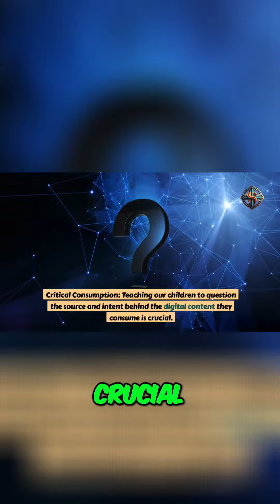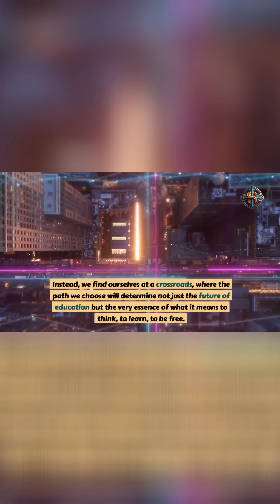Protecting Our Children's Minds: Battling the Digital Age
Discover how the digital era has impacted critical thinking and education. Learn practical steps to reclaim control, including digital detox, critical consumption, exploring alternatives, and community engagement. Join our movement to safeguard our children's minds and preserve the essence of learning. Sign up for our weekly newsletter.